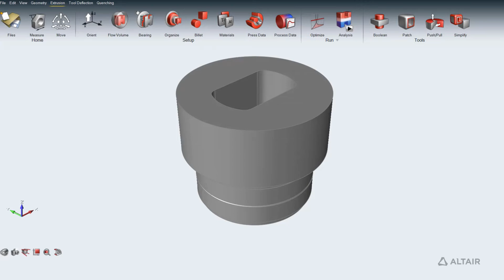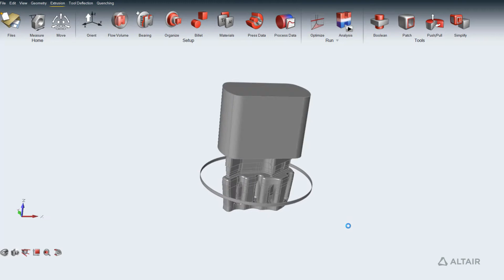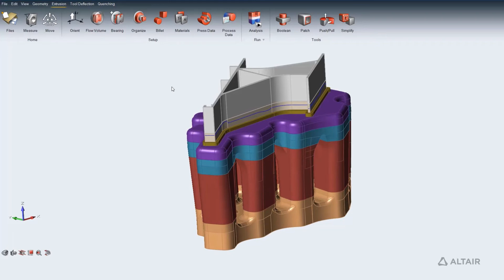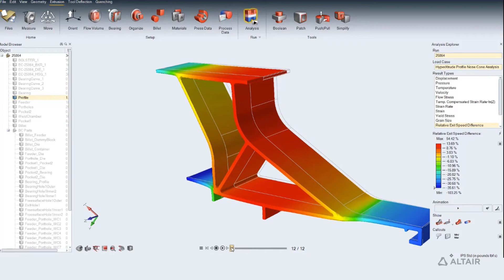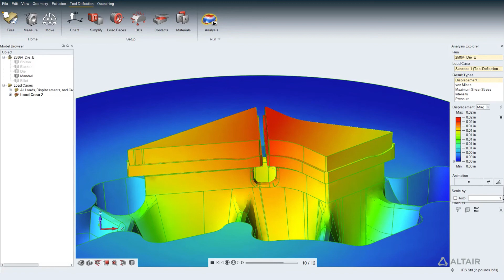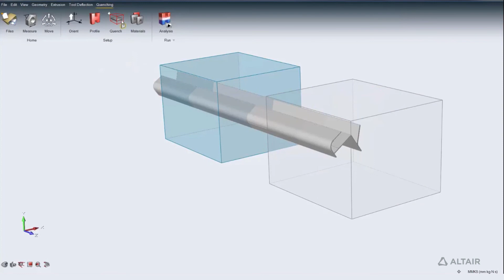Easy-to-Use Metal Extrusion Simulation Tool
Altair Inspire Extrude is an easy-to-use tool for simulating metal extrusion, polymer extrusion, and friction stir welding processes to detect potential defects early in the product development phase and improve the process efficiency.  It uses Altair HyperXtrude solver to simulate these processes. In this short video we'll demonstrate a typical workflow for metal extrusion simulation.